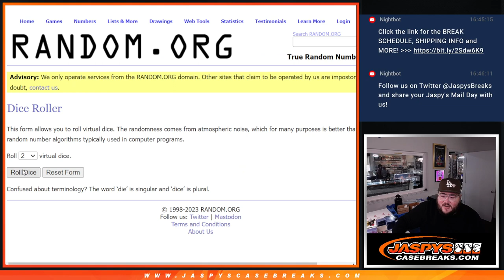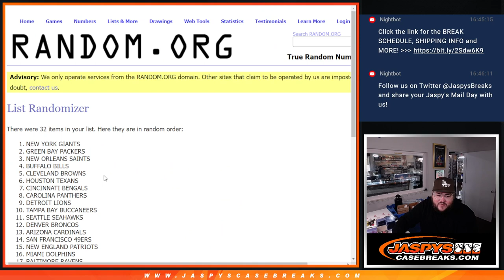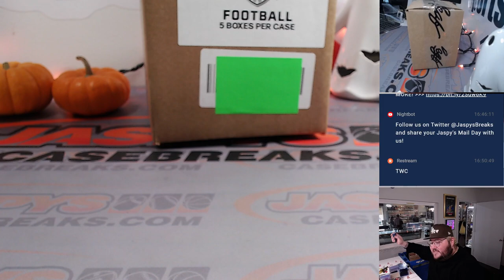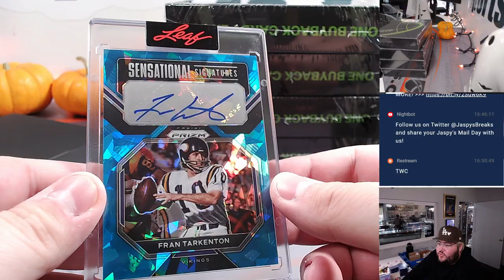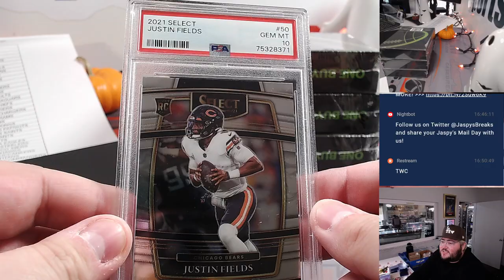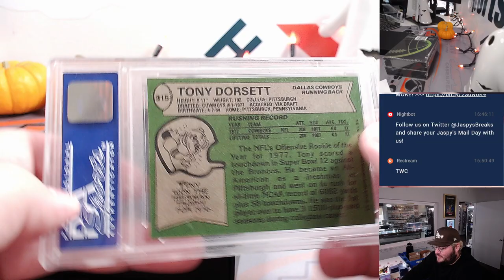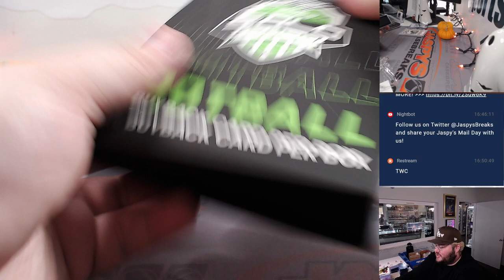M 10.9.23: 2023 LEAF SOLO PACK FOOTBALL EDITION 5-BOX CASE BREAK #1 *RT*